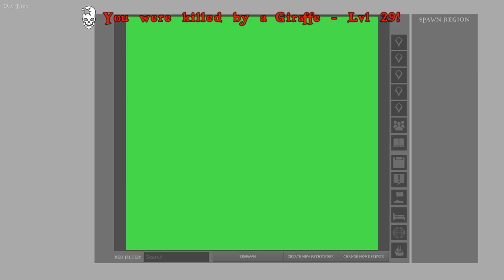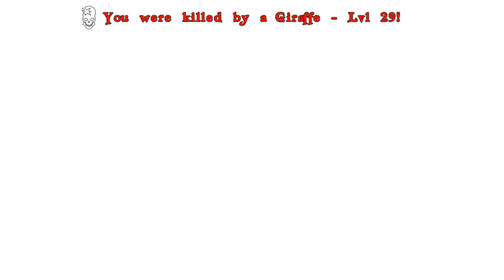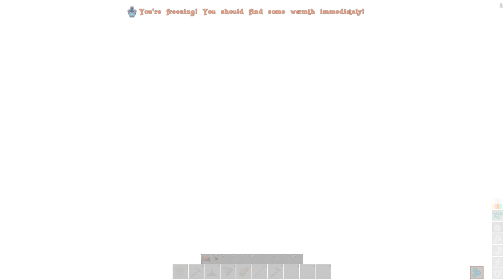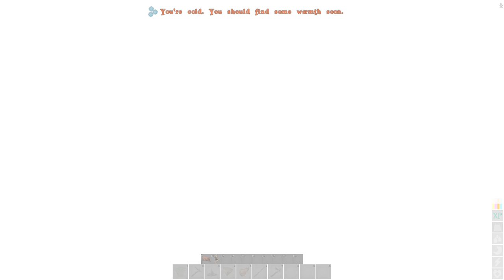Atlas Live! Meeting up with the group. A big company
A new game. Atlas a pirate survival game by some of the same people that made Ark!